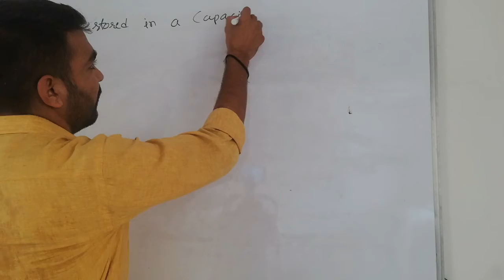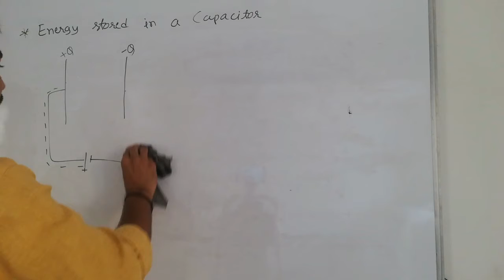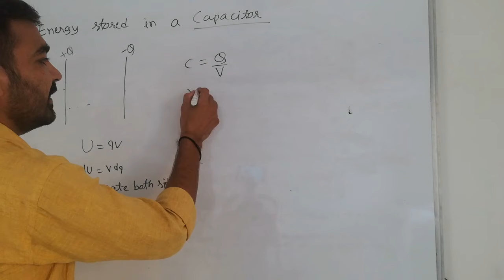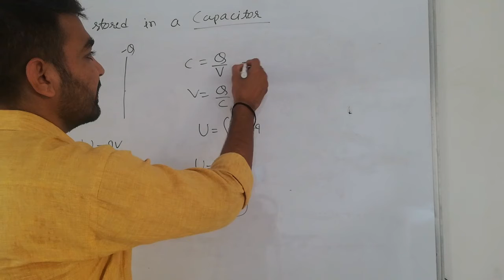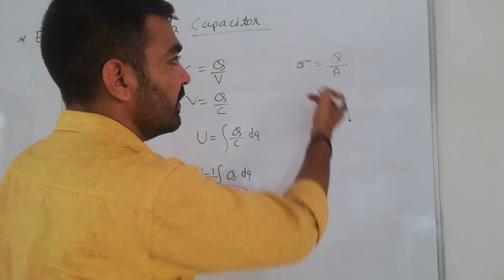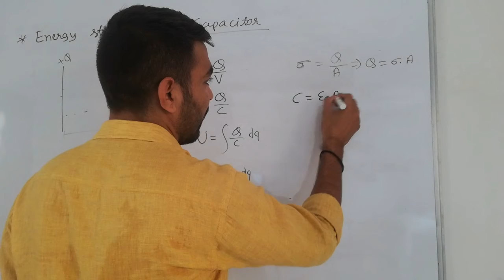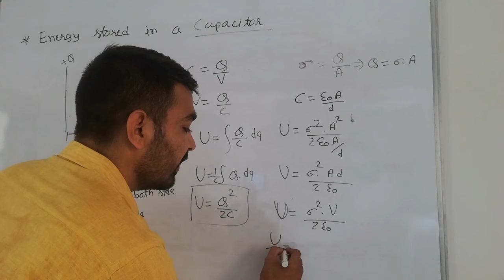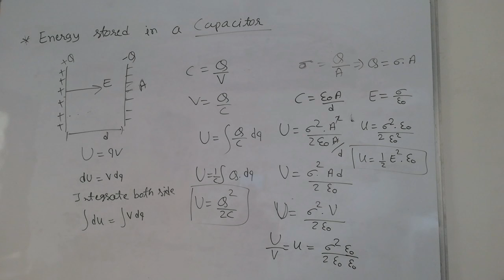Derivation of Energy stored in a capacitor class 12 physics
Energy stored in a capacitor class 12 physics